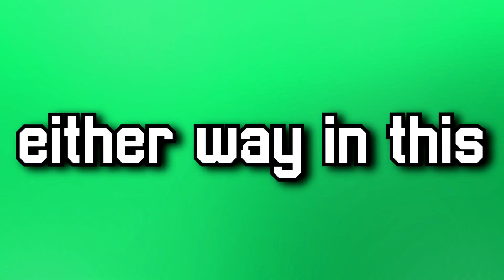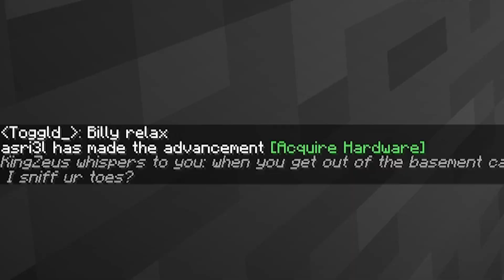Minecraft UHC but crafting every weapon is DISABLED...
I played another Minecraft UHC game, except in this one, we couldn't craft a key item we all needed - swords or bows or well, anything like that really..
IP: flux.performium.net